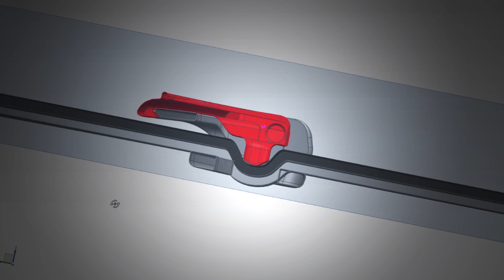MET INTRODUCE NEW CAM DIVIDER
We’d like to introduce you to our new upgraded cam divider.

IMPROVEMENTS

/ The new cam’s body forces the double strap into a ‘U” shape, which means no slippage, more stability and safety.

/ A clip has been added to the bottom face of the clam. This clip snaps securely to the base of the divider.

/ Straps stay flat and at the desired tension.